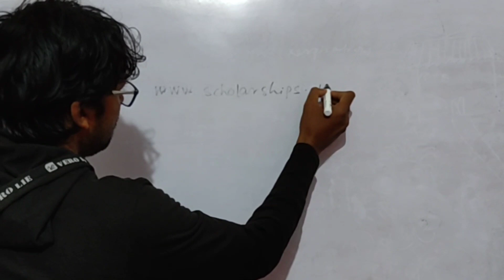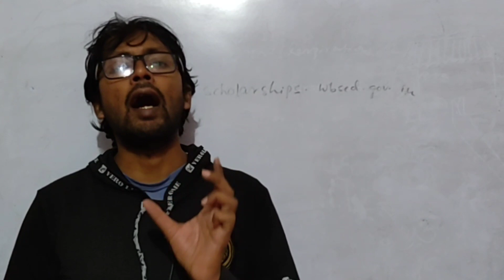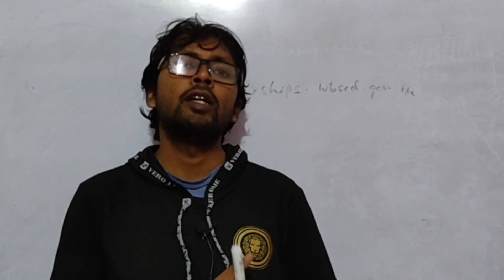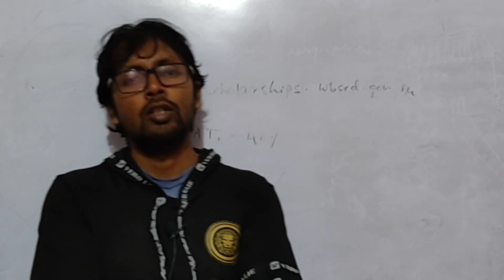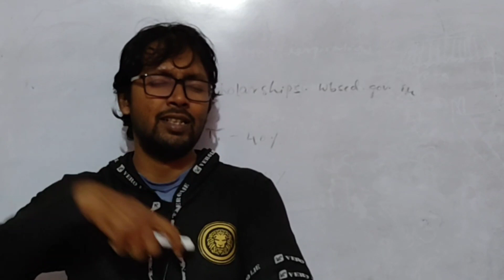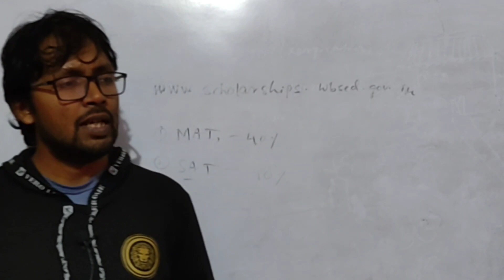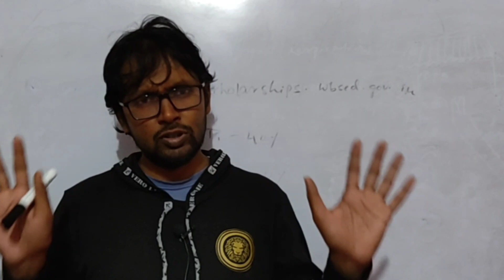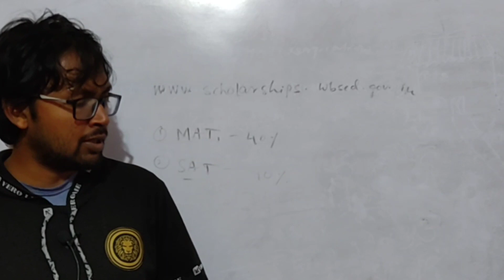NMMS EXAM DAY PREPARATION